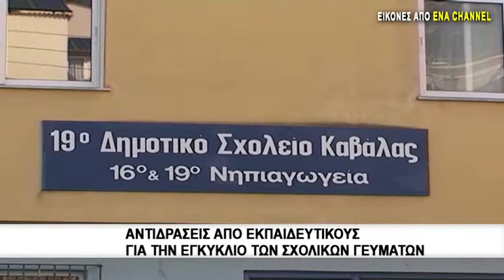Αντιδράσεις απο εκπαιδευτικούς για την εγκύκλιο των σχολικών γευμάτων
Η εγκύκλιος του υπουργού για τα σχολικά γεύματα στάλθηκε στη διεύθυνση πρωτοβάθμιας εκπαίδευσης Καβάλας και στη συνέχεια διανεμήθηκε στα δώδεκα σχολεία που θα υλοποιήσουν το πρόγραμμα. Υπάρχουν προβλήματα ανέφερε μεταξύ άλλων ο πρόεδρος του συλλόγου Απόστολος Μουμτζάκης, εξηγώντας ότι αυτά αφορούν στον τρόπο υλοποίησης, αφού όπως τόνισε δεν μπορεί ένας δάσκαλος να κάνει ποιοτικό έλεγχο στα γεύματα που αμέσως μετά θα μοιραστούν στους μαθητές του.